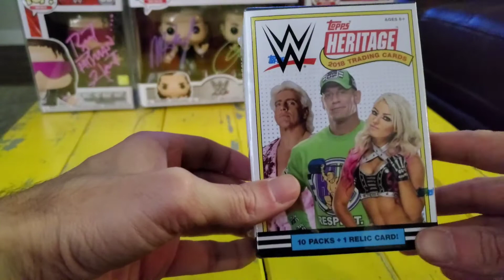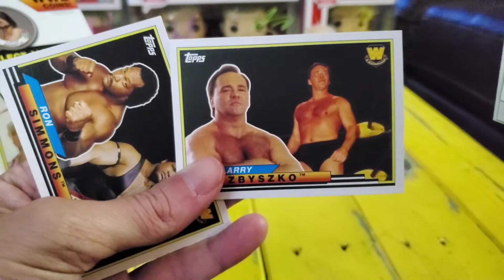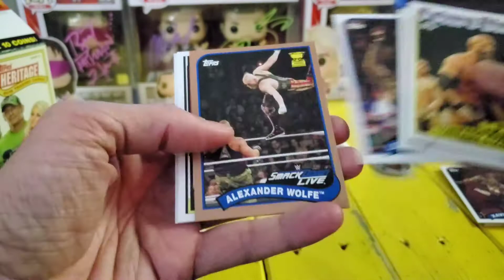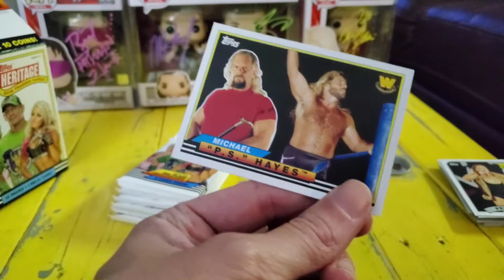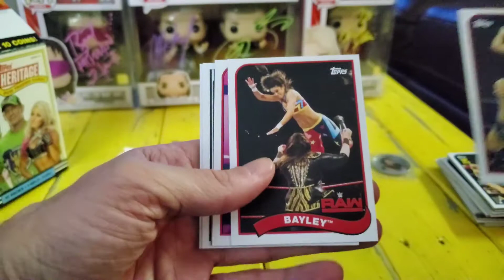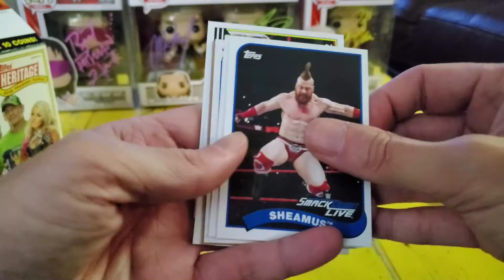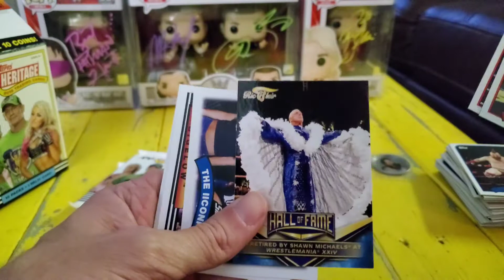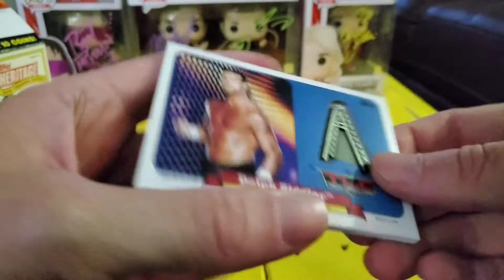Unboxing WWE Topps 2018 Heritage Blaster Box #2